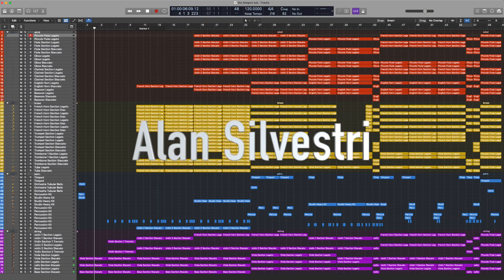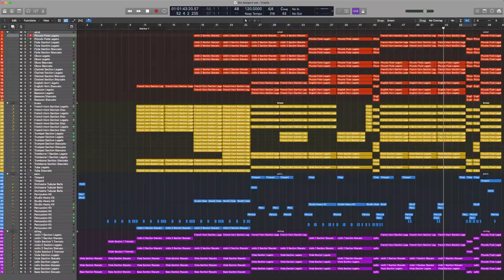The Avengers(only logic) _ Alan Silvestri REMAKE